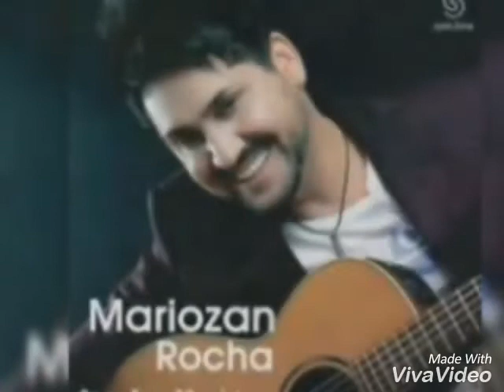Mariozan Rocha - Te Acho Tão Linda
Mariozan Rocha Ao Vivo
Sertanejo Apaixonado